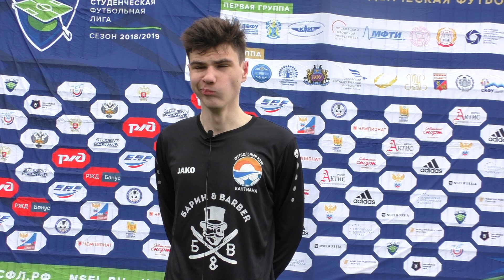Полузащитник БФУ Лев Тимошкин после матча БФУ - СГУ (1:2)